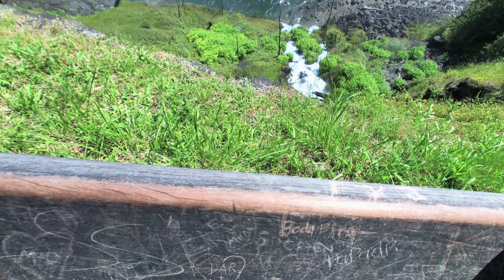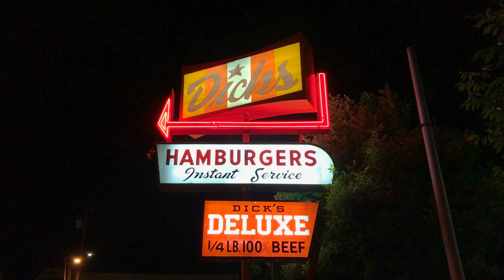Sensitive & Seattle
A visual diary of my adventures - this time in Seattle.